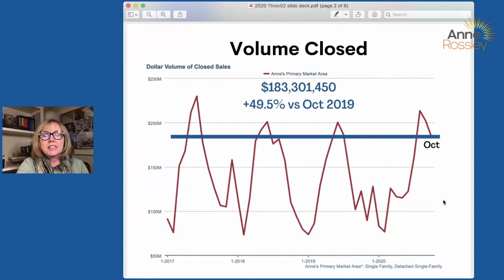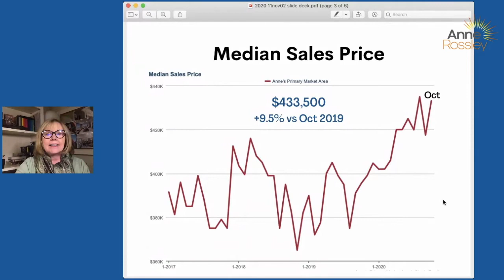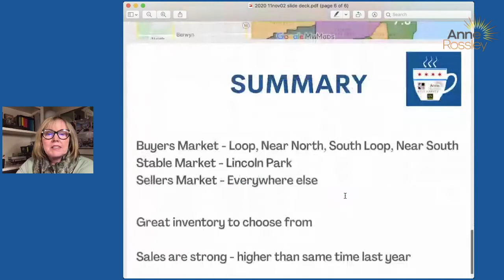What's happening in the downtown Chicago real estate market? November, 2020 update with Anne Rossley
Latest real estate market update for downtown Chicago and surrounding lakefront neighborhoods.

(00:01):
Want to know what's really going on in the Chicago housing market? Would you like to cut through the clutter and find out what's really going on with housing in Chicago?
(00:16):
Let's take a look at what's happening in Chicago today. This is information as of November 2nd, so there might be some new information added today, but I wanted to give you an update on what's really going on so you can know all the facts. October of 2020 was a pretty much a record October. $193 million of real estate closed in the downtown real estate market, which is up 49.5% over October, 2019. In terms of median sales price, our numbers are up, up, up. The $433,500 number includes both single family and attached condominiums/townhomes. This is for the downtown market- not the entire city of Chicago. It's the lakefront communities. And that's up 9.5% versus October of 2019.
(01:15):
In terms of units closed, the 1,136 number of homes that closed is again up versus October of 2019.
(01:34):
This is one of my favorite maps. This shows the monthly inventory by community in the city of Chicago. It's the monthly inventory, or rate of sale. Right now, the housing inventory is about as high as it's been for the last three years. Great inventory. But, because the rate of sale has been so strong, that means the inventory, Based on the rate of sale, is not very high in most of the neighborhoods. Let's take a look.
(02:06):
The Chicago Loop is the slowest market right now. It is a buyer's market with 15 and a half months worth of inventory. Not a surprise given COVID, given the protests that have gone on, and concerns about higher property taxes. The Near North neighborhood, this is a surprise as most of the time, this is the hottest neighborhood in Chicago. Strong, luxury, near the Magnificent Mile, near some of the best restaurants. But right now it has a 13.6 month inventory. It's definitely time to think about buying in Chicago's Near North side.
(02:44):
Whether it's River North, Streeterville, or the Gold Coast, all offer great buying opportunities right now. Lincoln Park is a stable market. It's neither a buyers market nor a sellers market, and you can see here at 6.1 months of inventory, it's just as good stable market. As is Lakeview, at 5.3 months worth of inventory. As we move farther out of the city, as it becomes more of a detached single family market, as opposed to an attached condo environment, we're going to see less and less month's worth of inventory on the market for sale. So you can see here that as we go up to Uptown, 3.9 months worth of inventory, Edgewater four months, Ravenswood, Lincoln Square, 3.9 months, North Center, 3.4 months.
(03:38):
And the hottest neighborhoods are Irving Park, Albany Park, and Avondale, 3.2, 2.9 and 2.7 months worth of inventory. West Town, which includes Wicker Park and the Fulton Market District- 4.3 months of inventory. The reason that's a little bit higher is because of the new construction that's taking place there, there are a lot of buying opportunities. Still, it's a sellers market in those neighborhoods.
(04:08):
So let's just go through what this means again. Looking for a buyers market? Look to the Loop, Near North, South Loop and Near Southside communities. The Lincoln Park market is stable, and if you're looking to sell --everywhere else, it's a sellers market here in Chicago. There's great inventory to choose from right now, and sales are strong.